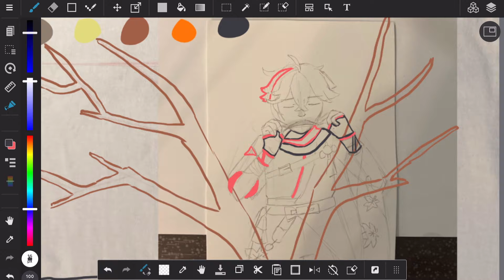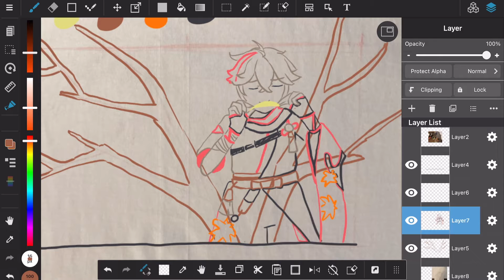Case Files: Episode 9: Making Genshin Merch At Home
No, I'm not selling it.

Music: Jade Moon Upon a Sea of Clouds Disc 2 - Freedom of Crane - Yu-Peng Chen - HOYO-MiX

0:00 Introduction
0:18 Sketching Kazuha's pose
1:29 Digital Plan
2:44 The actual painting part
9:04 The Final Product

If you want to see more of my art, you are welcome to check out my instagram, @casefilescdeuphoria, where I post alot of my art. You can also check out @cdeuphoria, since I post there as well. (links are below)